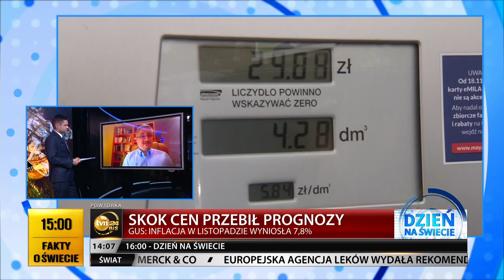TVN24 BiS - przełączenie na sygnał TVN24 (17.12.2021 14:07)